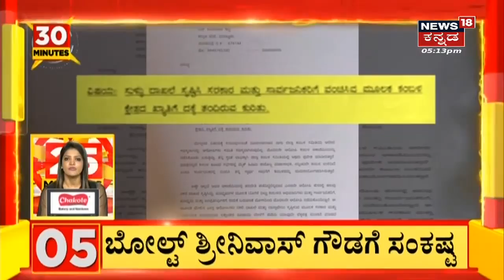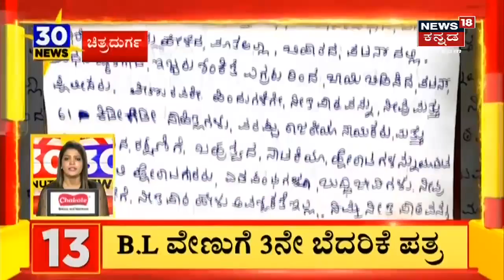30 Minutes 30 News | Kannada Top 30 Headlines Of The Day | July 20, 2021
30 Minutes 30 News segment brings the daily news updates related to the state.
ಕೃಷಿ ಮತ್ತು ಬಿಸಿನೆನ್‌ನಿಂದ ನಿಮ್ಮ ಆದಾಯ 10ಪಟ್ಟು ಹೆಚ್ಚು ಮಾಡಿಕೊಳ್ಳಲು IndianMoney ಯ ffreedom app ಡೌನ್‌ಲೋಡ ಮಾಡಿಕೊಳ್ಳಿ.